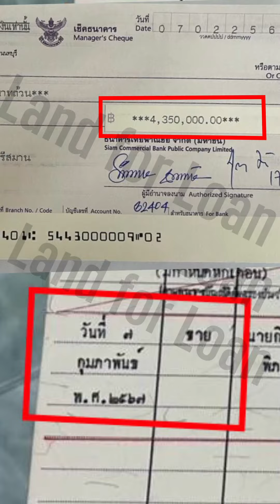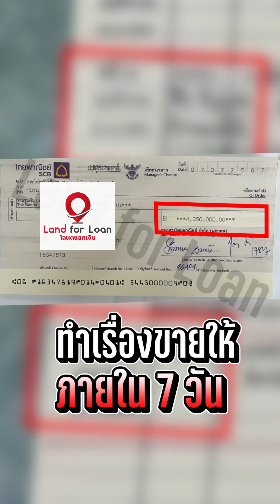ลงทุนไตล์ เสือนอนกิน กับ Land For Loan ลงทุนอสังหาฯ อย่างมั่นใจ รับกำไร กว่า 6 แสน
ลงทุนกับ Land For Loan สร้างผลตอบแทนสูง
ด้วยหลักทรัพยืที่ผ่านการคัดกรองมาอย่างดี และมีอสังหาริมย์เป็นตัวค้ำประกัน แบบถูกกฏหมาย
1.ทรัพย์สินผ่านการคัดกรองเป็นอย่างดี
2.ให้ผลตอบแทนสูงสุดถึง 9-15% ต่อปี
3.ความเสี่ยงต่ำ  มีทรัพย์ค่ำประกัน
4.เราเป็นเจ้าเดียวในตลาด ที่มีการประมูลทรัพย์ทุกวัน
5.ดูแลนักลงทุนจนจบสัญญา

นักลงทุนไม่ต้องกังวลเรื่องทรัพย์ว่าจะถูกย้อมแมว
ไม่ต้องปวดหัวคุยกับผู้ขายฝาก
ไม่ต้องปวดหัวเรื่องเอกสาร
ตอบโจทย์การลงทุนอสังหาจำนอง-ขายฝากที่มีความเสี่ยงต่ำ ผลตอบแทนสูง
ในสไตล์การลงทุน แบบ “เสือนอนกิน”

ปรึกษาด้านการลงทุนอสังหา
📝สถาบันสอนอสังหา FDA

🎉เปิดรับสมัครคนอยากลงทุนแบบเสือนอนกิน! กับ Land for Loan 💸
" ให้เรื่องการรับจำนอง-ขายฝาก เป็นเรื่องง่าย "